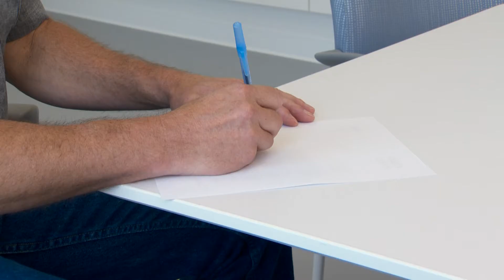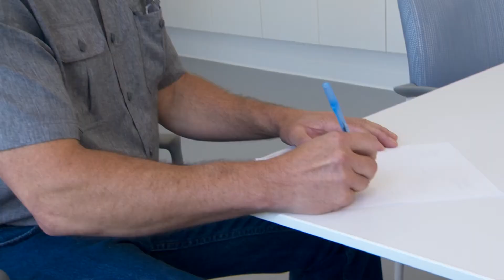An Innovation In Pain Management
In today's 'Innovation In Medicine' we're learning about an innovative new approach to chronic pain management, and how it's helped this man regain control.  We also learn about how long term pain can impact the body.